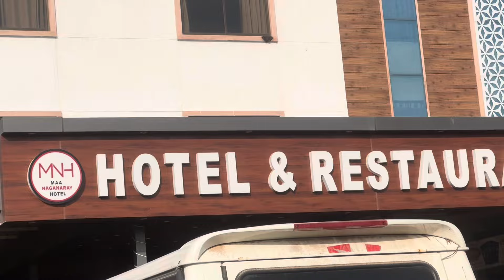Event, part2 / ￼ जोधपुर से वापस आ गई बाड़मेर/